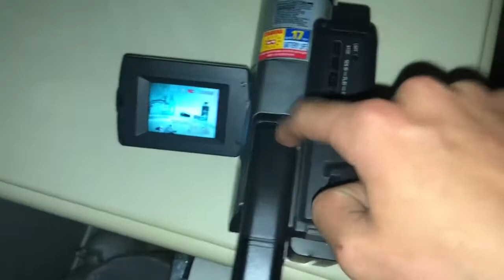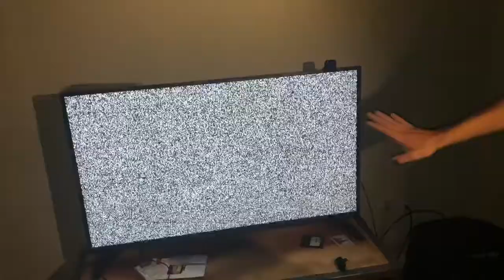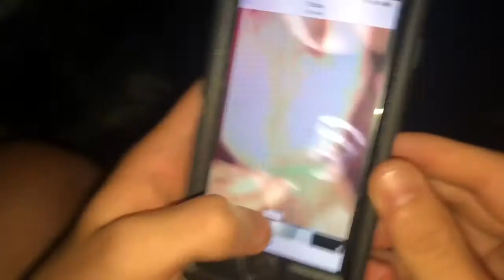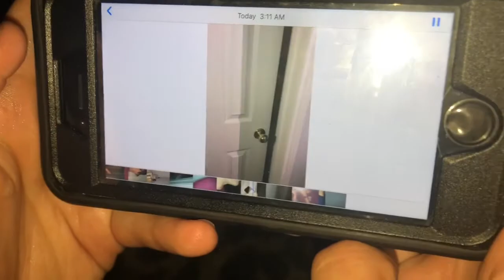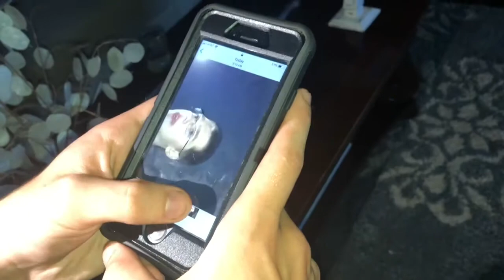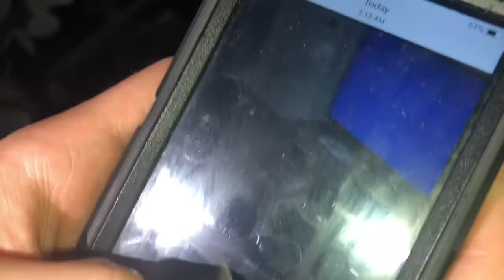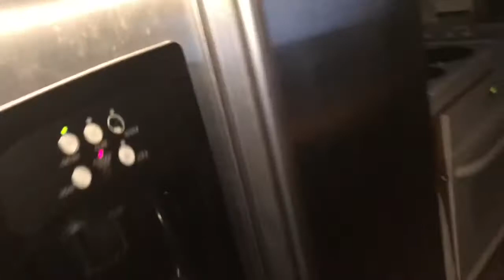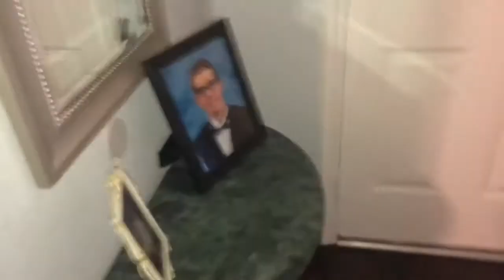One man hide and seek